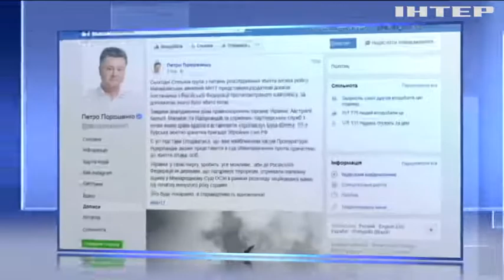Катастрофа МН-17: самолет сбили из российского оружия - эксперты